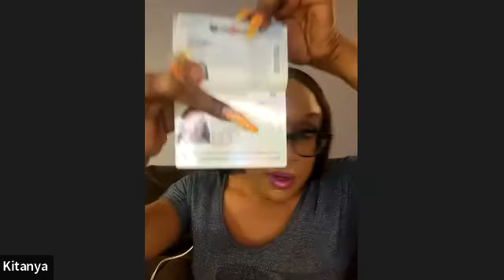the Stephanie Stephens show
kitanya Evans black Cap canada immigration